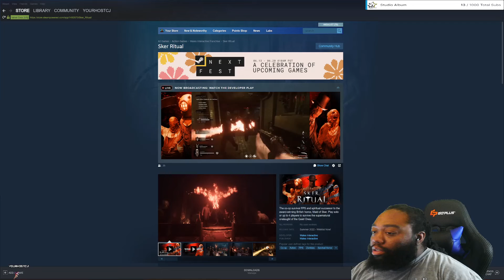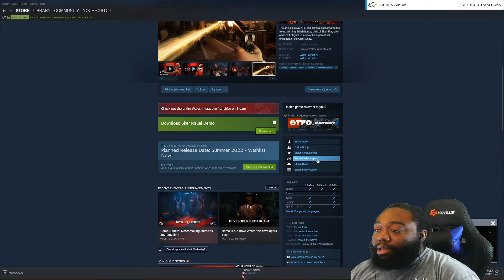Sker Ritual Demo Announcement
The round-based co-op survival FPS and spiritual successor to the award-winning British horror, Maid of Sker. Play solo or up to 4 players to survive the supernatural onslaught of the Quiet Ones.